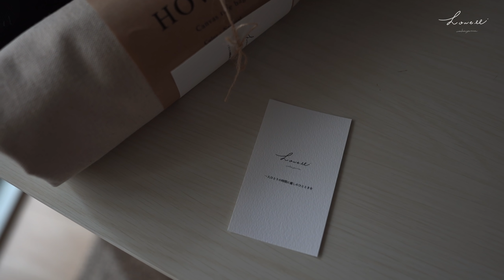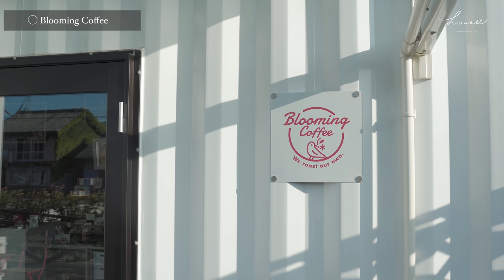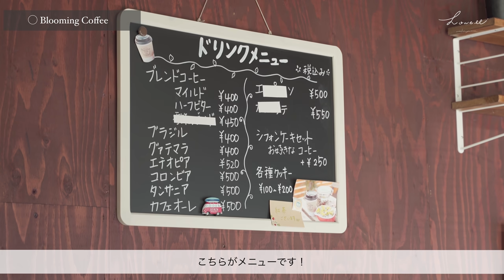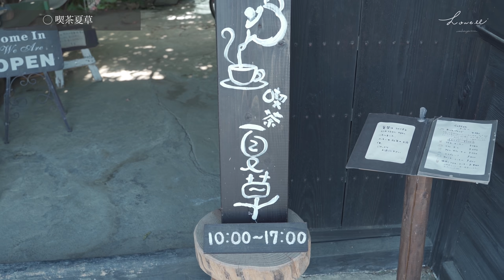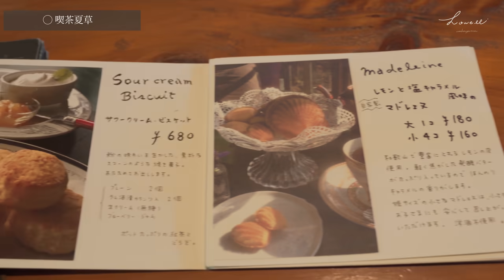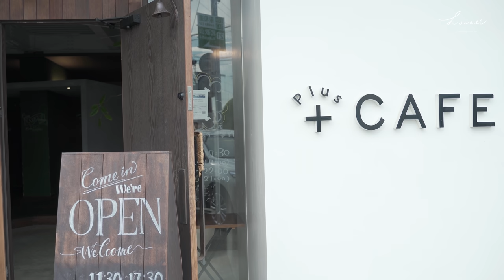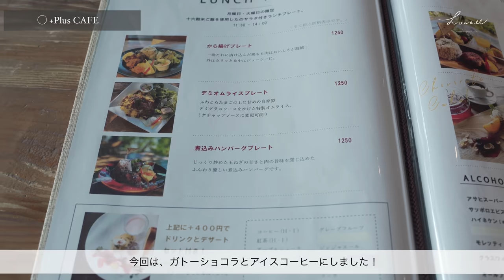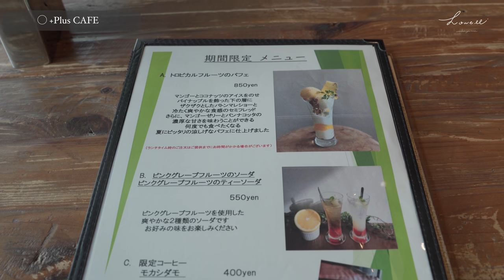SUB【和歌山】本当は教えたくない神秘的カフェ✨ | 和歌山カフェ巡り | 夏の花火大会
こんにちは、HOWELLです！
いかがお過ごしですか？☺️

すこーしだけお知らせ！
動画冒頭に告知をしましたが、オリジナルのトートバッグが発売となります！😊
# わいわい

沢山のサンプルを取り寄せて、大きさや生地感、何度も悩んで作りました😳

-Point-
☑︎使いやすいサイズ感
☑︎内ポケット
☑︎しっかりした生地
☑︎シンプルロゴ
☑︎マチ

商品名 :  Original Canvas toto bag
サイズ : Free
カラー : Natural / Black

和歌山市にある僕の大好きな雑貨屋、"青空社"さんで、8/22(日)から販売させて頂きます☺️

良かったら遊びにいらして下さい🥰
ネット販売するかは今のところ未定です！

さて、今回は和歌山カフェです！
２軒目に登場した喫茶夏草さん。
ジブリに出てきそうな神秘的なお店で、本当に癒されました、、☺️
※現在夏季休業中です

涼しくなった時にまた訪れたいお店です。

ではでは、この辺で。おやすみなさい〜。

【camera】iPhone11 pro
　　　　　 SONY α7iii

Blooming Coffee
和歌山県伊都郡かつらぎ町丁ノ町２２４７−１１

喫茶 夏草
和歌山県紀の川市桃山町最上４３９

プラスカフェ
和歌山県和歌山市栗栖６３６

動画の2次編集、YouTubeへの無断アップロードは禁止です。